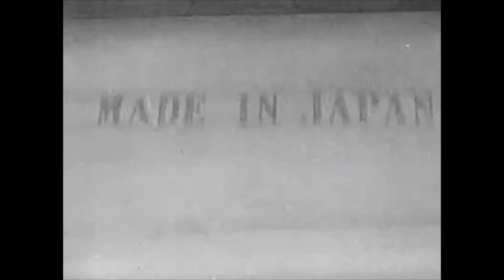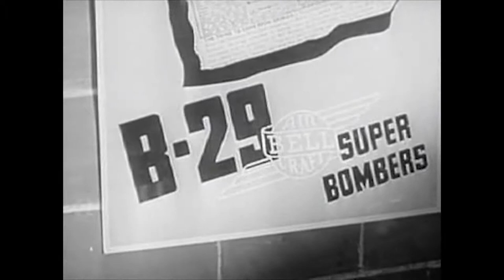B29 Superfortress - 1945 Documentary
From Wikipedia: The Boeing B-29 Superfortress is a four-engine propeller-driven heavy bomber designed by Boeing, which was flown primarily by the United States during World War II and the Korean War. It was one of the largest aircraft operational during World War II and featured state-of-the-art technology. Including design and production, at over $3 billion it was the most expensive weapons project in the war, exceeding the $1.9 billion cost of the Manhattan Project—using the value of dollars in 1945.[5][6] Innovations introduced included a pressurized cabin, dual-wheeled, tricycle landing gear, and an analog computer-controlled fire-control system directing four remote machine gun turrets that could be operated by one gunner and a fire-control officer. A manned tail gun installation was semi-remote. The name "Superfortress" continued the pattern Boeing started with its well-known predecessor, the B-17 Flying Fortress. Designed for the high-altitude strategic bombing, the B-29 also excelled in low-altitude night incendiary bombing. One of the B-29's final roles during World War II was carrying out the atomic bomb attacks on Hiroshima and Nagasaki.